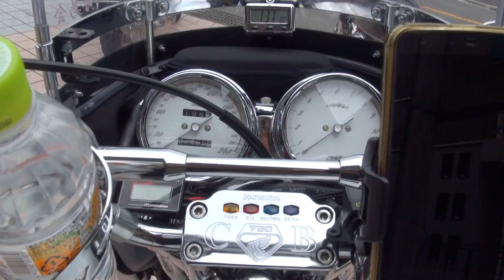白バイ ホンダ・ドリームCB750FOUR K1 HONDA DREAM CB750FOUR K1 ケイ1 愛知県 CB750 CB750FOUR CB750K1 HONDA CB750K